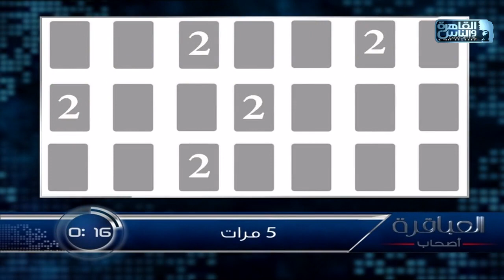العباقرة أصحاب | الموسم 1| فريق حورس وفريق الحصان الأسود| المفرفة والفنون